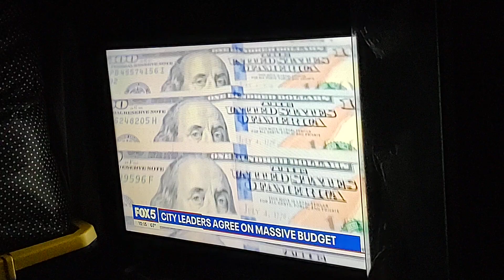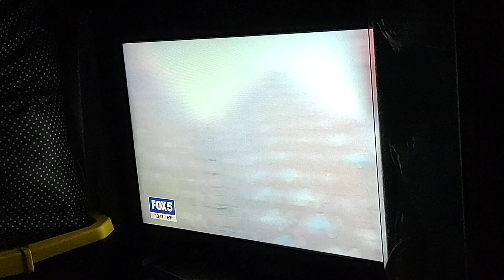Fox 5 News On City Leaders Agree On Massive Budget Video. June 28, 2024.